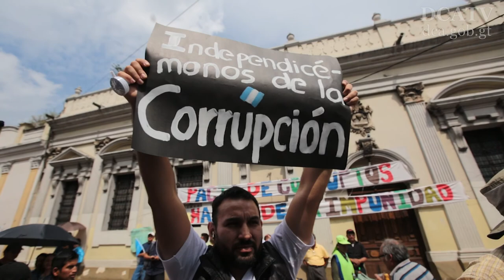“Se deben respetar los derechos de manifestación y de locomoción de los guatemaltecos”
Heinz Hiemann, portavoz presidencial, resaltó la importancia de respetar y proteger el derecho de manifestación pública de cualquier grupo ciudadano, como un derecho constitucional, esto derivado de las manifestaciones pacíficas de los últimos días.

“Se debe de respetar el derecho de manifestar pero también el derecho de locomoción”, recordó Hiemann.

El portavoz informó que pese a las marchas programadas para el próximo miércoles, todas las instituciones públicas trabajaran con normalidad, así como los establecimientos educativos.

“El presidente de la República, Jimmy Morales, giró instrucciones precisas a los ministerios de Gobernación y de la Defensa, así como a la Policía Nacional Civil y a la Secretaría de Asuntos Administrativos y de Seguridad (SAAS) para se respete los derechos de locomoción, libre emisión del pensamiento y de manifestaciones pacíficas”, concluyó el funcionario.